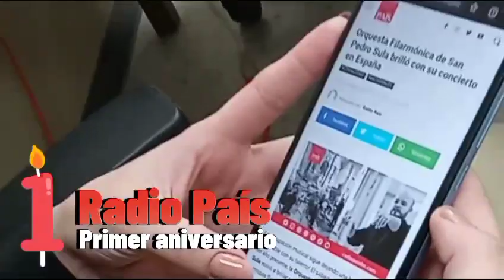Primer aniversario de Radio País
Radio País hoy 14 de noviembre está celebrando su primer aniversario, un año lleno de información, gracias por dejarnos entrar a su hogar. 💯🎉🎧🎤📻